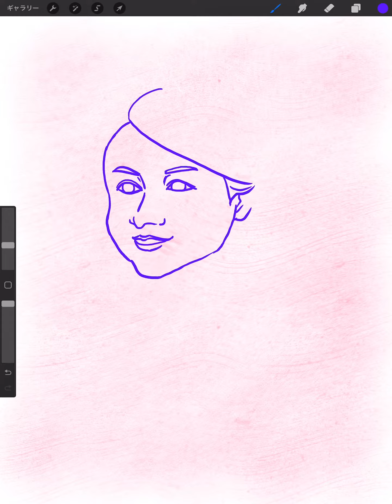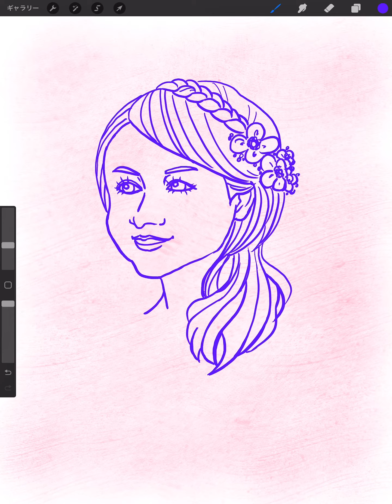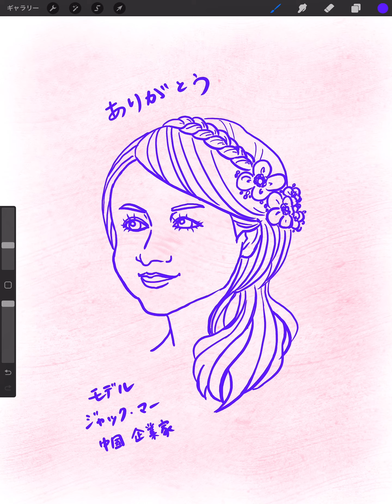🎨絵を描く練習✍️【890】ジャック・マー 🌞男性は女性に女性は女性で描いています！